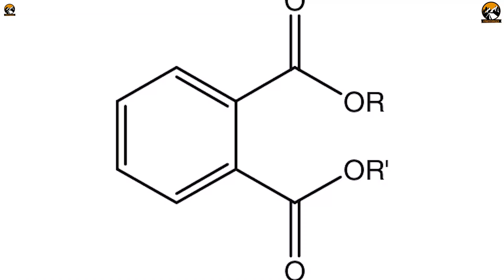Why Plastic Water Bottles Are Bad for the Environment?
The effect of using plastic water bottles is so far-reaching that some U.S. and Canadian local governments are considering a ban on its sale! In this video, we'll discuss why Plastic Water Bottles Are Bad for the Environment.

0:00 - Introduction

00:50 - THEY ARE NOT BIODEGRADABLE

01:10 - ENERGY CONSUMPTION

01:20 - LESS REGULATION FOR BOTTLE MANUFACTURING

01:34 - POLLUTION

02:04 - RISING CONCERN OVER HEALTH ISSUES

02:25 - DANGER WITH ITS REUSE

02:45 - CAUSING WATER SHORTAGE